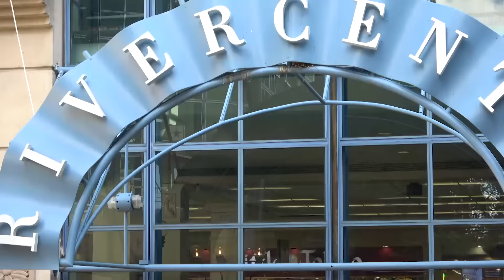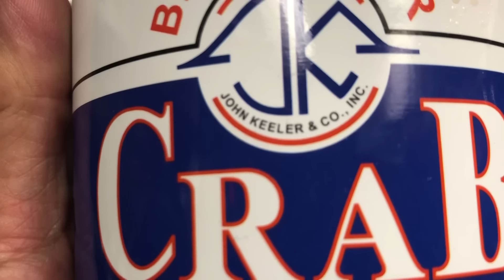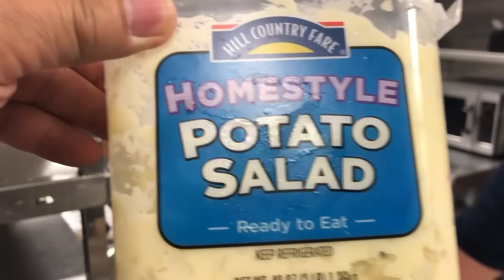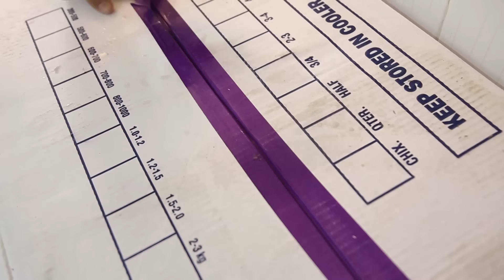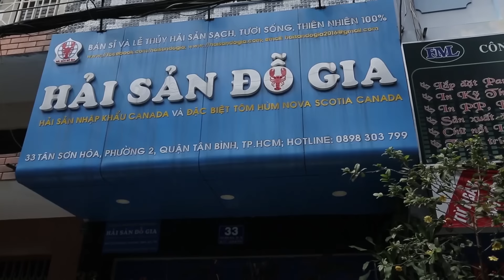MC VIỆT THẢO- CBL(980)-“NHÀ HÀNG Á ĐÔNG” Phần 1-RIVER WALK- San Antonio Texas- Sept. 17, 2019.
Day 1:
1. RIVER WALK.
2. Cách nướng Rib eye Steak.
3. Asian Steak
4. Tôm Hùm Salad
5. Cua hấp Hủ Tiếu.
6. Cá lưỡi Trâu rang muối.
7. Cua lột chiên Bơ & Rang Muối.
8. Bào Ngư (Abalone)

Á ĐÔNG RESTAURANT Vietnamese & Chinese Cuisine.
Address: Fiesta Trails (Shopping Center)5222 De Zavala Rd., Suite 318

Bạn có thể theo dõi MC Việt Thảo qua Trang Nhà